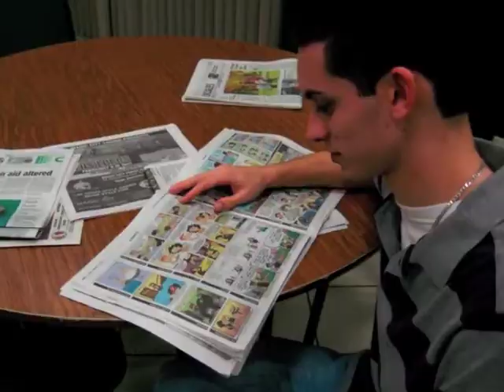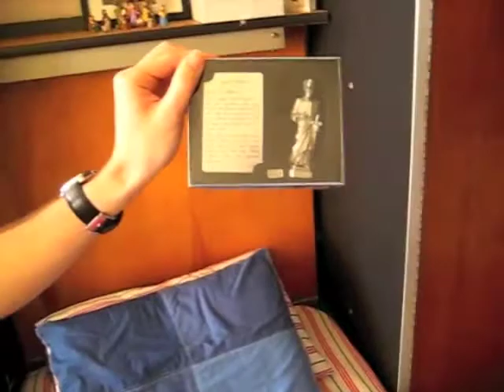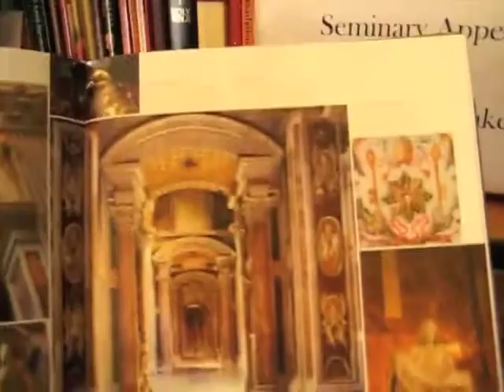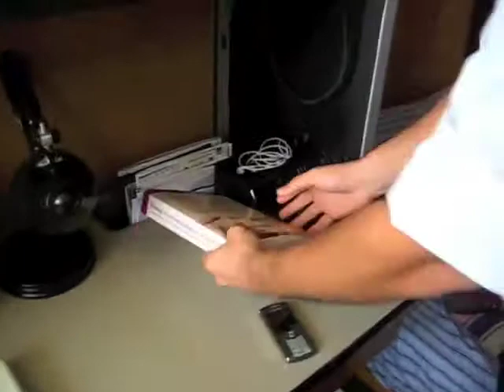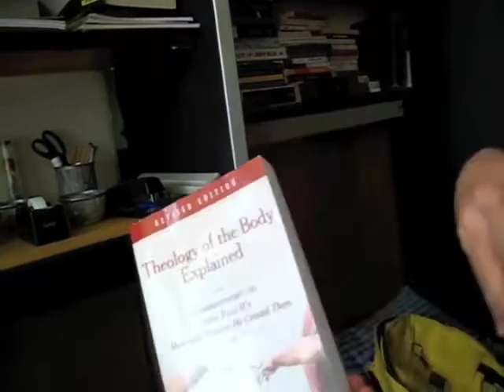SJV Cribz Pt 3/4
Welcome to St. John Vianney College Seminary in Miami, Fl. Get a look at the some of the seminarians here, see what their lives are like, but, most importantly, get a chance to see what Christ is doing for the present and future of the Church.